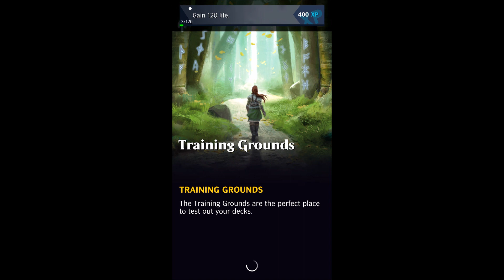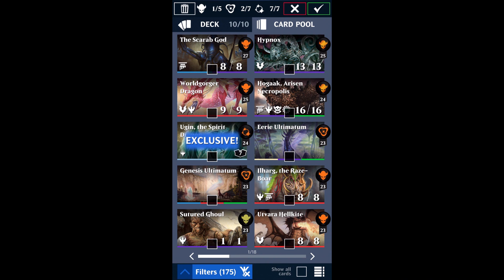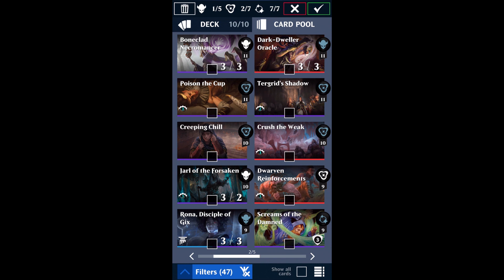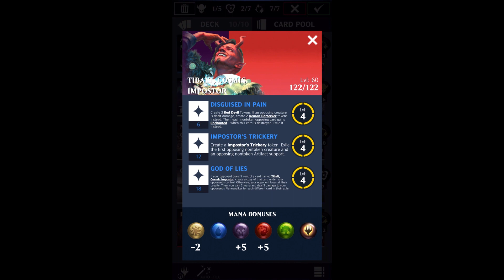Tibalt, Cosmic Imposter - Planeswalker Showcase | Magic the Gathering Puzzle Quest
Tibalt, Cosmic Imposter has arrived as a new red/black Planeswalker from Kaldheim in MTGPQ. He is a top tier Planeswalker and was a lot of fun to play with.

Video Contents:

0:00 Intro
10:27 Level 30 Gameplay
16:02 Level 60 Gameplay 1 - 1st and 2nd ability
21:07 Level 60 Gameplay 2 - 3rd ability
26:18 Conclusion